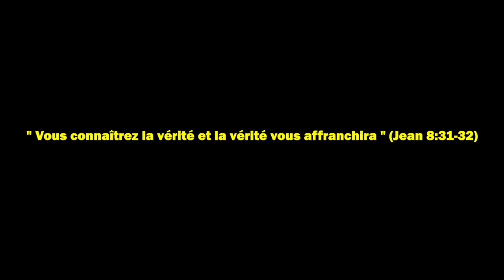Étienne Chouard pour Un Monde Meilleur, NOW ! : « L’élection donne le pouvoir aux riches »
Source : la chaine "NOW (Un monde meilleur)" mis en ligne le 6/04/2022